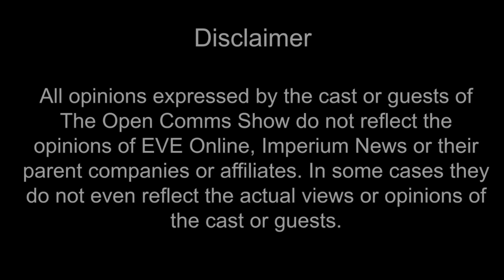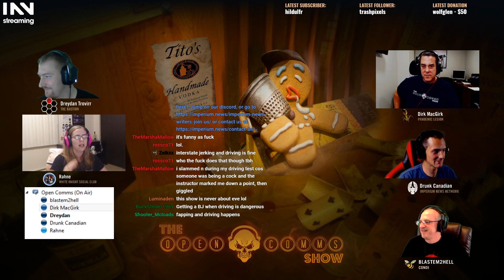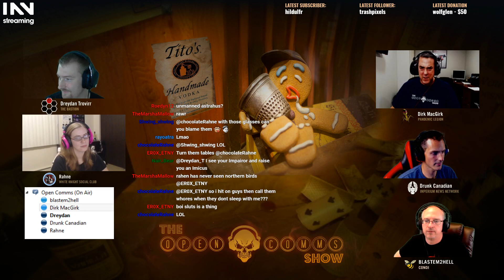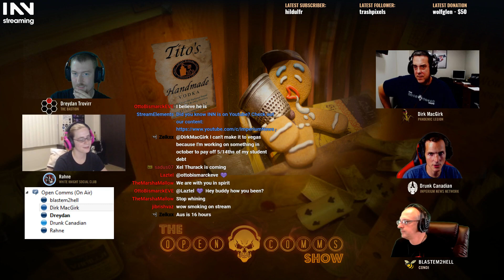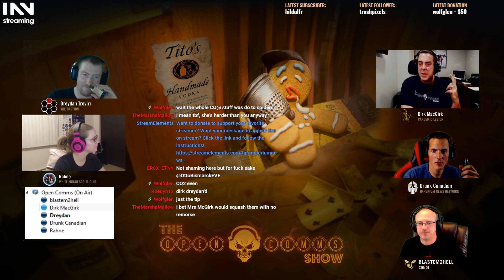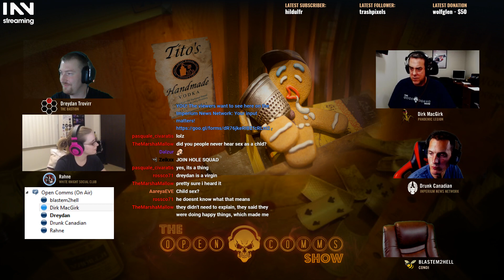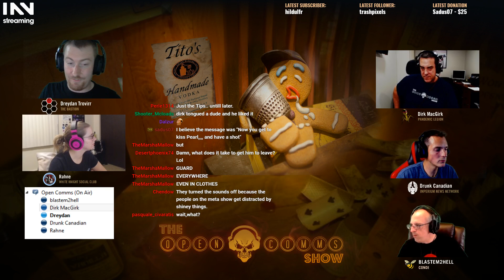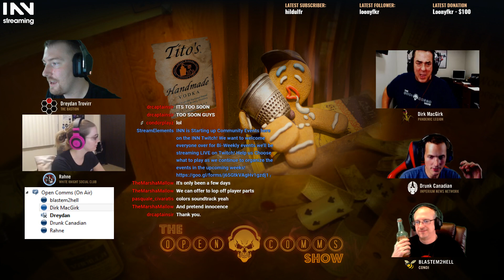THE Open Comms Show - 22 September